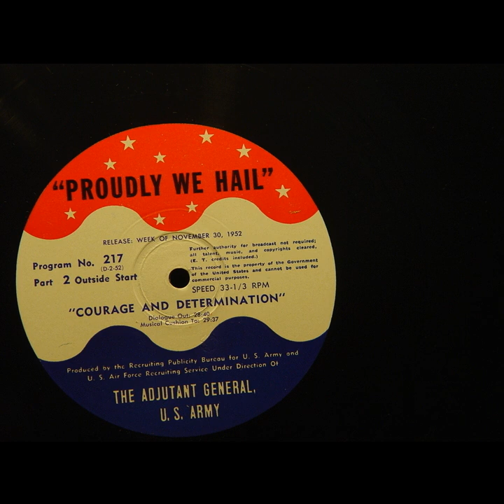Proudly We Hail - Courage And Determination (#217)